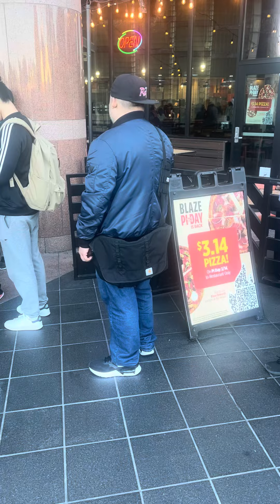pizza - Pi Day, 3.14 - Hundreds of people lined up at Blaze Pizza in SF for $3.14 pizza!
Watch this video and watch hundreds of people lining up on Pi Day, 3.14, at Blaze Pizza, 3251 20th avenue, San Francisco, CA  94132.

Blaze Pizza, which offers San Francisco’s finest pizza, is located in the Stonestown mall, near Sensational San Francisco State University.

Blaze Pizza is open from 10:30am to 11pm Sunday through Thursday, and 10:30am to 12 midnight on Friday and Saturday.